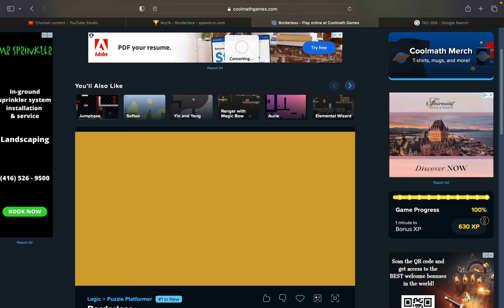Borderless 8 in 4.84 S